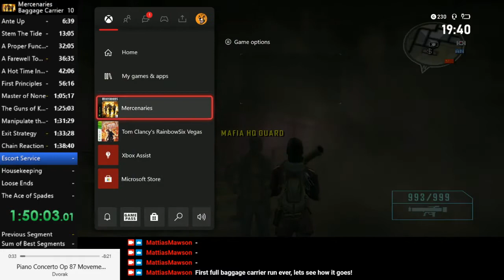Mercenaries: Playground of Destruction | HQ Entry Softlock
This is a strange one I'm encountering pretty frequently in my baggage carrier runs. If I go off and go get a bunch of number cards then eventually the audio breaks and if I try to enter an HQ in this state, it softlocks the game.

At the very beginning of this I don't have the audio glitch because you can hear the baggage carrier bonk. This happened later in this run as well but it was really difficult to determine when the glitch started, so I didn't include it.

I have no idea what's causing this, but it's pretty frustrating